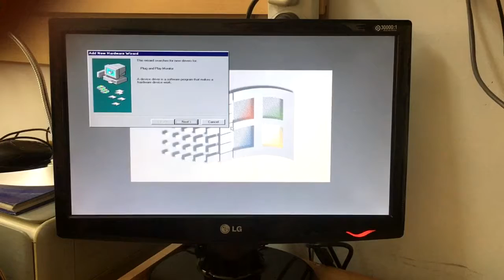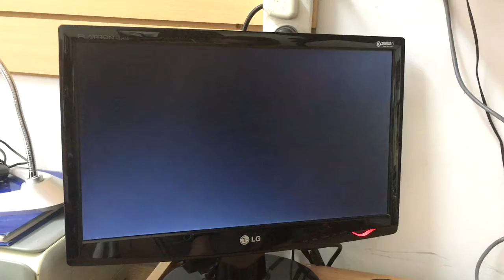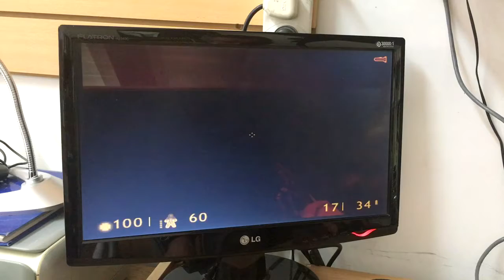Half Life on Athlon 700 with Voodoo II in SLI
Half Life running on Windows 98 SE